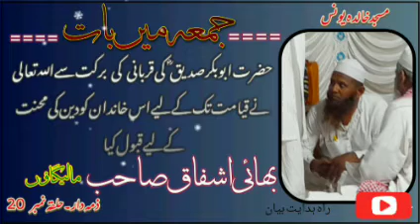Ashfaque Bhai AyeshaNagar BAYAN || اہم اور ضروری بیان۔ اشفاق بھائی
🔹Har Nayi Video Ki Notification Pane Ke Liye Bell 🔔 Icon Ko zarur Press Kare 🔹

 ❌ Dont Use Our Channel Videos Don't Upload My Videos On Another Channel ©

🔹Keep Love And Support RAHE HIDAYAT BAYAN  Youtube Channel Jazakallah 🔹 ©©©©©©©©©©©©©©©©©©©©

Tag's.
masturat bayan
mastoorat bayan
masturat me baat
masturat me muzakra
Aurton ka bayan
Aurton ki taaleem
masturat taleem
masturaat ke bayanat
masturat me dawat o tableeg

2023 bayan
Hazrat ji 2021 bayan
maulana saad bayan 2023,
Hazrat ji live,
Maulana saad sahab live 2023
Gasht mulakat,
Masjid ki abadi ki mehnat,
Very Beautiful Bayan Qayamat Ki Nishaniyan By Maulana Tariq Jameel HD
dawat o tableegh haq ki sada
dawat o tableeg naat
Hazrat imam Mahdi Kab Ayege
Mufti Ismail qasmi malegaon
jahannam,
jahannum ka bayan,
Islamic bayan mp3
Urdu bayan
Islamic bayan in Urdu video download
Islamic Bayan Meaning
Tareekh dawat o tableegh episode
Tablighi bayan
New bayan
Molana tariq jameel Today
center aur halqe me mehnat
dawat taleem isteqbal
masjid ki abaadi ka amal
malegaon latest bayan
Dawat o tableegh bayan
tableeghi bayanat
Tablighi bayan
6 sifaat bayan
imaan kya hai
iman ka muzakra
muzakra bayan
tableeghi jamat
mufti faizan sahab malegaon bayan
mufti sahab bayan
Mufti Faizan malegaon
haji habib malegaon
haji habeeb sahab bayan
Aarif sir malegaon
Aarif sir
arif sir bayan
zabardast bayan
markaz gurbaid masjid malegaon
arif sir gurbaid
Eqbal mustufa bayan
Iqbal Mustafa bayan
Iqbal sir bayan malegaon
Mufti faizan malegaon
Malegaon bayan
haji habib bayan shabguzari
latest bayan haji habib sahab
haji habib bayan malegaon
markaz gurbaid bayan
gurbaid masjid markaz
gurbaid masjid malegaon
gurbed markaz
ASHFAQUE BHAI bayan
ashfaq ayesha nagar bayan
ASHFAQUE bhai